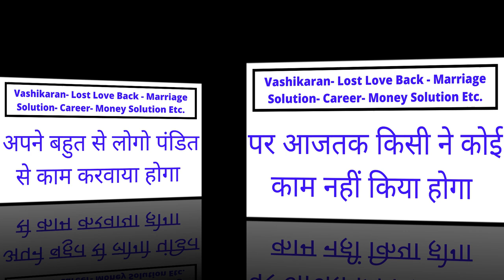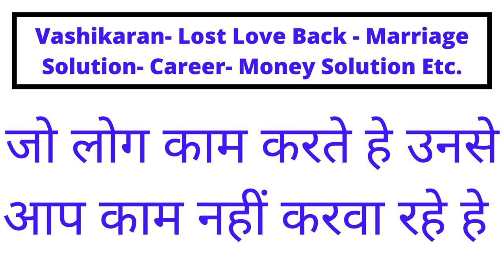जिसका भी नाम इस मंत्र के साथ लिया वो तो सम्भोग जरूर करेगी चाहे जिसकी भी बीवी क्यों ना हो Vashikaran